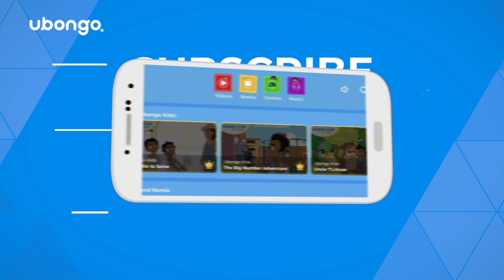Sing along | No More Pollution | Ubongo Kids